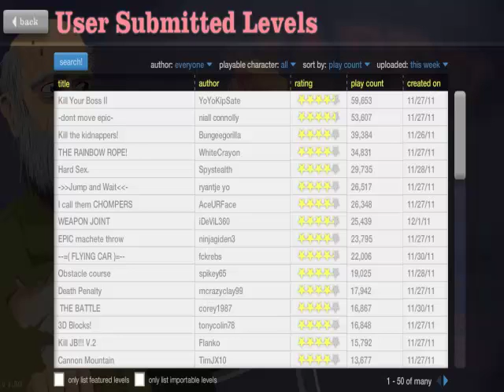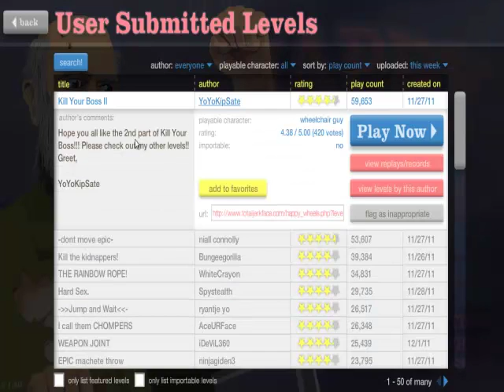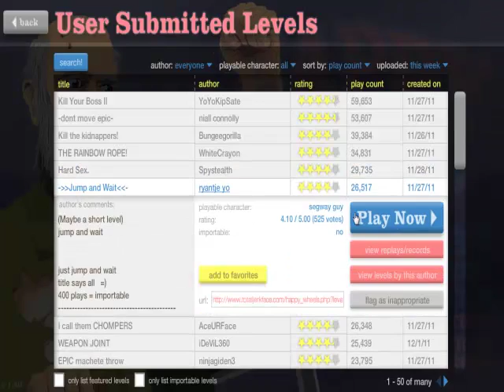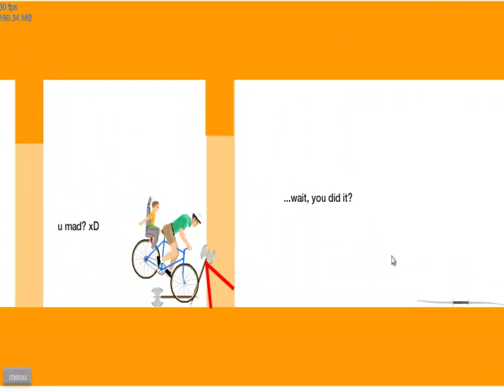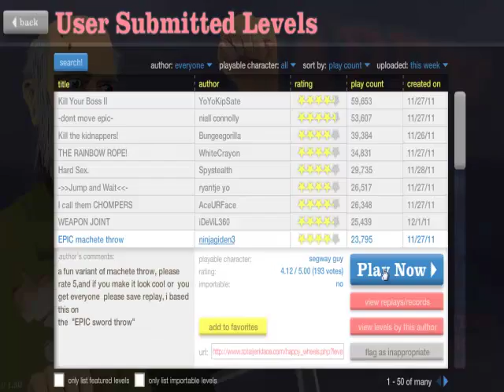Let's Play Happy Wheels w/ Jake Ep 1